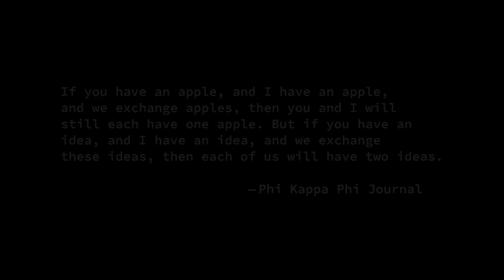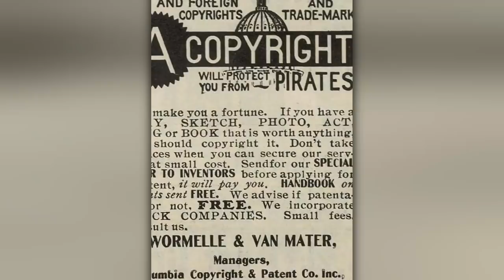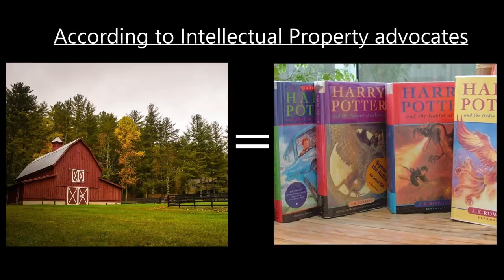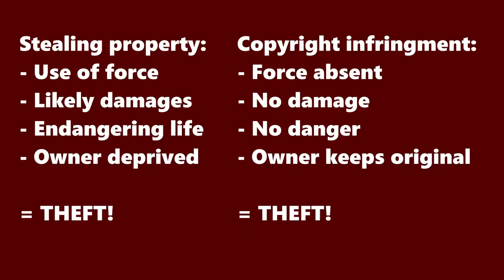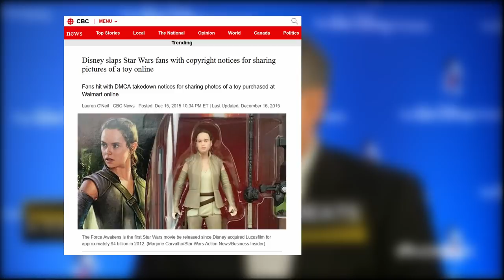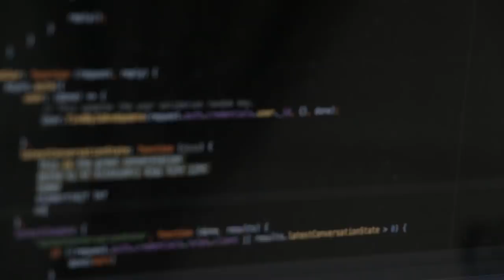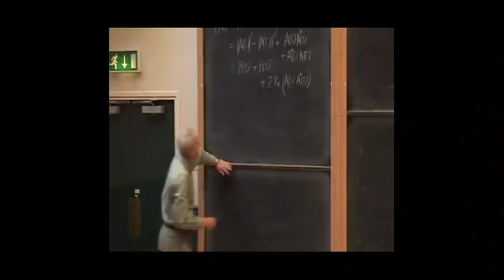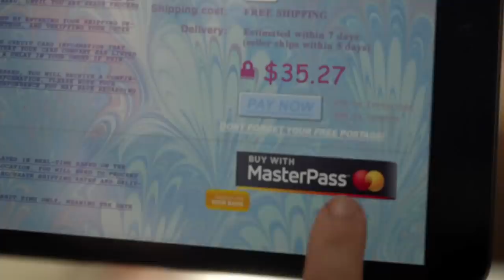Why copyright makes no sense | The case against intellectual property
Criticism of copyright laws and patents is a taboo but it shouldn't be. With initially good intentions, copyright and patent laws are concentrating more and more profit and power within the hands of right holders, which in most cases is big corporations, labels and studios. It's dangerous to free speech and privacy in the Age of the Internet.

Copyright is unlike any other right. It gives the class of authors supreme position over the rest of society, while treating everyone else as criminals when they want to exercise their free speech and property rights to the full extent.

Copyright is the exclusive right to reproduce and distribute someone’s work. It’s the right to make copies of a protected work, hence copy-right. Patents are government protections on improvements and inventions in devices and processes.

In reality, copyrights and patents are monopolies. Monopolies where only the right holders are allowed to profit from the resources. It’s a monopoly because the more copyrights and patents the government protects, the more restricted people are in exercising their property rights.

Imagine you and your neighbor both mine stone on your respective properties. Then your neighbor decides to build a sculpture out of his stone. In the world of copyright, the very pattern of this sculpture is now protected under the law. That means no one else is allowed to take full use of their property and make the same sculpture of their own. Since you also own stone, you are allowed to do everything except for making that sculpture.
If your neighbor was to start mining stone with a pick-axe, they could patent this new production method and for 20 years, you would not be allowed to use a pick-axe to mine your stone on your property.

The more people make copyrighted works from their stone, the less and less property rights you can exercise with your stone. The more patents are registered, the more restricted you are in what you can and can’t do on your property. That’s because the logic behind copyright and patent laws treats ideas as scarce resources when in reality, they are infinitely abundant.

Sources
Philosophy against copyright

Bitcoin:
1C7UkndgpQqjTrUkk8pY1rRpmddwHaEEuf

Dash
Xm4Mc5gXhcpWXKN84c7YRD4GSb1fpKFmrc

Litecoin
LMhiVJdFhYPejMPJE7r9ooP3nm3DrX4eBT

Ethereum
0x6F8bb890E122B9914989D861444Fa492B8520575